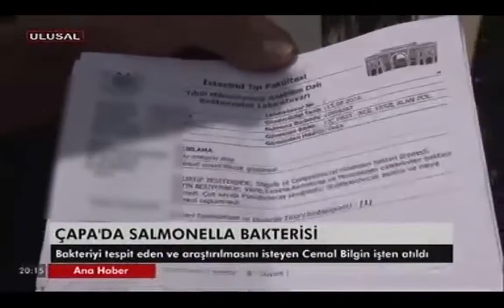Ulusal Kanal - Taşeron işçi Çapa'daki zehirlenme olayını araştırdığı için işten atıldı!